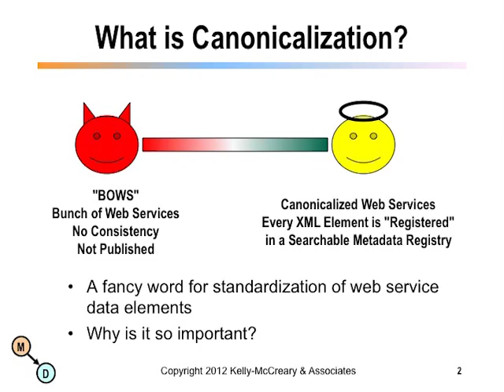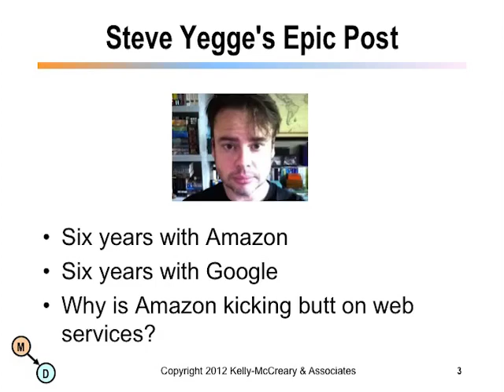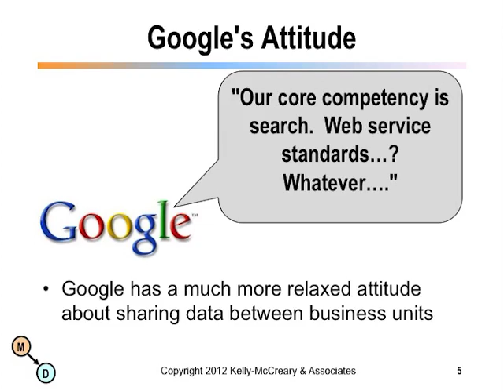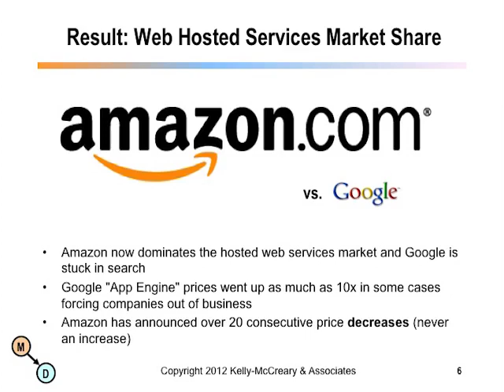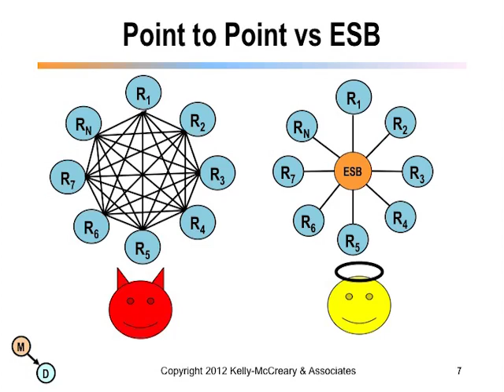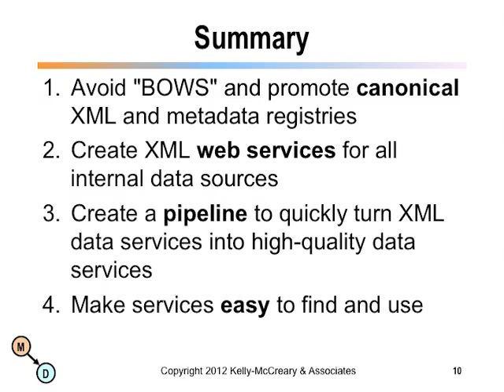Lightning Talks: What's with all the Buzz for Canonical Messaging?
In Oct. of 2011 a Google engineer, Steve Yegge inadvertently made public an "epic post" on his analysis of why Amazon has started to dominate in hosted web services. At its core is the policy promoted by Jeff Bezos that he would fire anyone for sharing data using non-published methods. We will look at the core events that triggered Amazon's rise as a leader in the web services movement and need for the creation of corporate canonical messaging standards that emulates this trend.